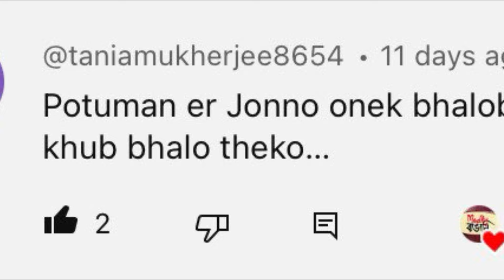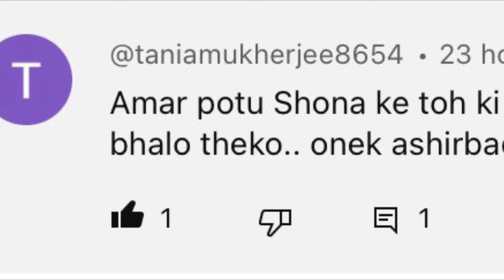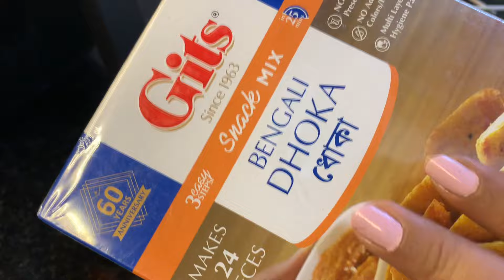একমাসে Youtube থেকে কি পেলাম || নেমন্তন্ন বাড়ির ঠাকুরের হাতের ধোকার ডালনা রেসিপি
First month YouTube journey experience with exclusive bengali dhokar dalna recipe